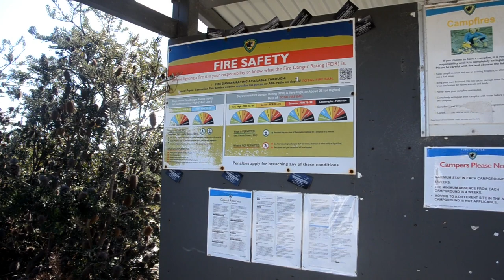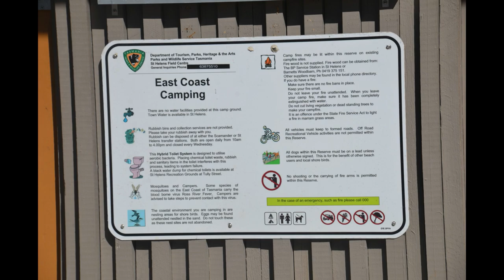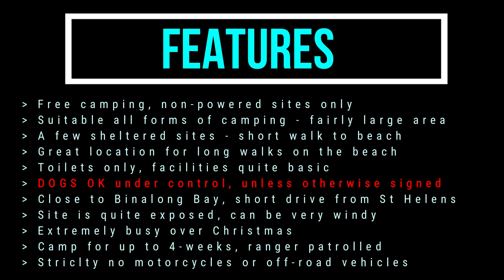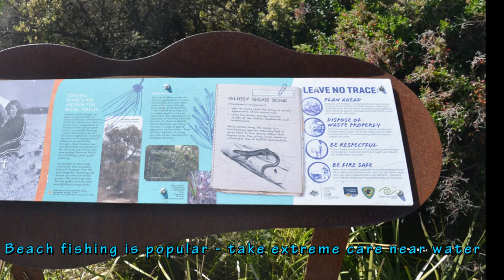Swimcart Beach Campground Binalong Bay of Fires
Swimcart Beach Campground Bay of Fires East Coast Tasmania Binalong Bay St Helens Ansons Bay Free Camping DOGS OK on leads, toilets, no water, good fishing